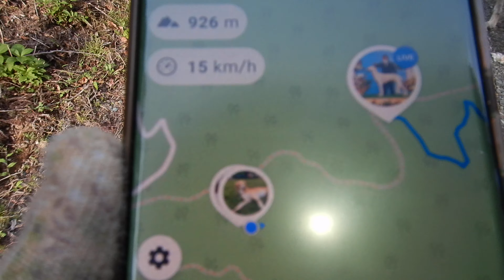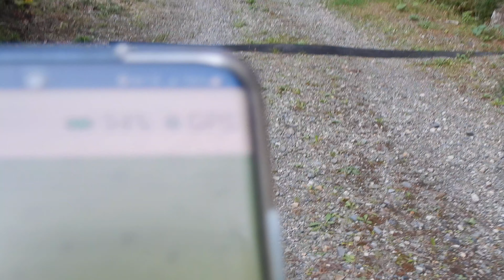お疲れぽんぽん！グロッキ～☆（Saluki)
ぽぽ・喜八（サルーキ）に着けたＧＰＳの動きで、ぽぽの居場所が解ります＾＾♪
お疲れマックスが帰ってきました☆☆